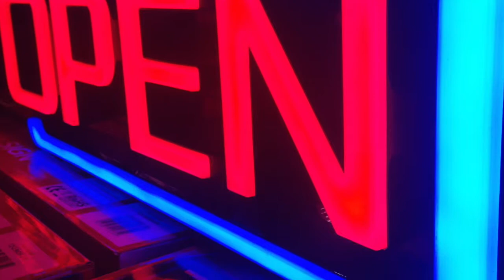January Snap Album 2014 Part 2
Brrrr it's cold outside! Watch our little friends scamper in and out of the cold. Lots of shopping to brighten up the day and yummy good comfort food to eat, especially the sweeties and puddings. Our trip to Spalding in the UK was fun as we played hide and seek in the garden and looked for pretty flowers. However, we are happy to be moving towards the sun.

Please know that it can be removed immediately if preferred.

Music reference:I'm Dread (Original Mix)